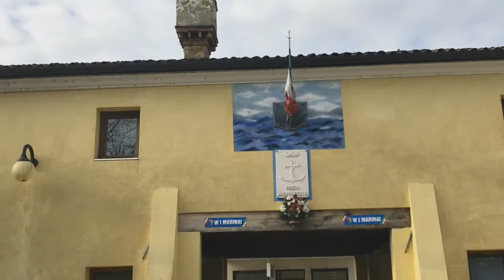Casale sul Sile - Testing Feiyu Vimble C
Test del gimbal della Feiyu con IPhone 7 Plus per le strade di Casale sul Sile